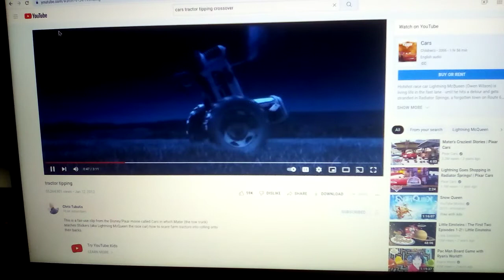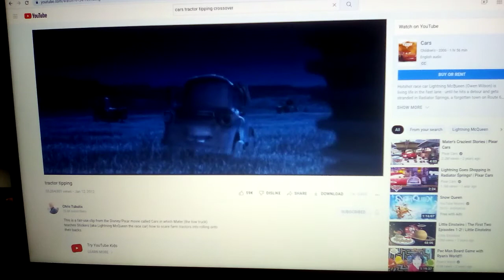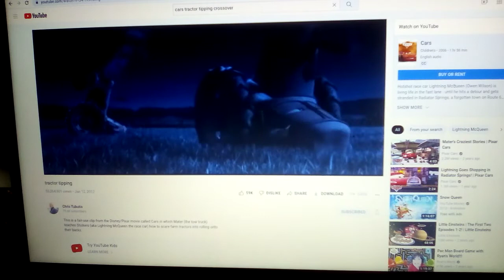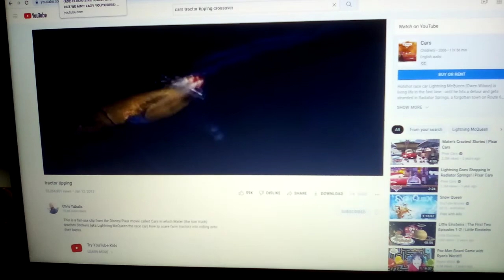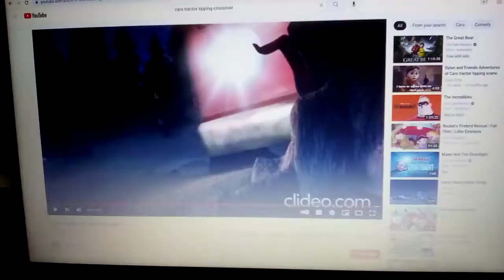Tractor Tipping Anthony Canter Crossover Part 94